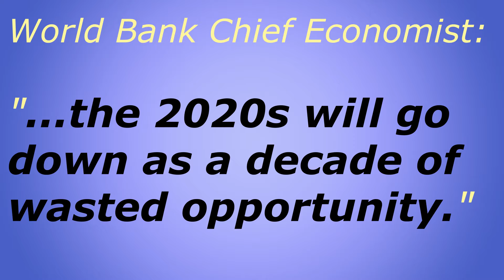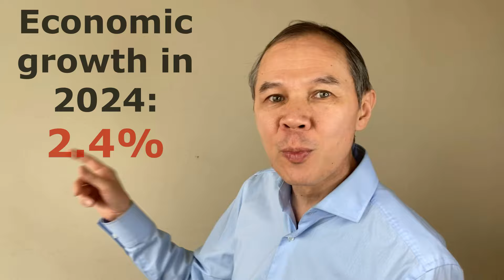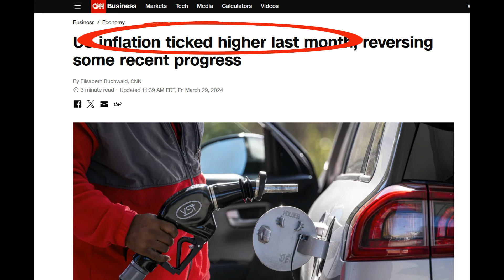Will the World Economy Crash in 2024?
What will happen to the world economy in 2024? Will the European recession get worse? Will the US enter a recession? Learn economic news from the Canadian professor Vitaly Terekhov

00:00 What will happen to the world economy in 2024
01:00 Why it's the weakest economic growth in decades
01:53 Why we are heading to the 2024 recession
02:19 How India and China are still growing
03:05 Why European problems will continue for years
05:08 Is the US economy as strong as the media claims?
05:42 The US unemployment rate is at two-year high
06:00 Why inflation in the US will likely rise
06:57 Does the Federal Reserve expect a recession?

Will China's Economy Collapse?